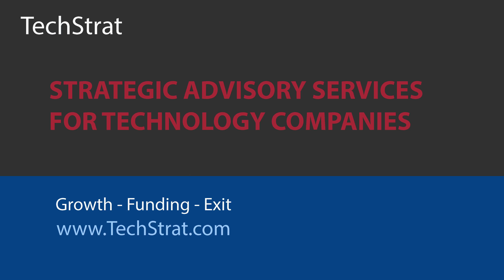Choosing an M&A Advisor: Leadership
The importance of selecting an M&A advisor who can lead the process and collaborate effectively with other sophisticated advisors  - from the weekly "Two Minutes with TechStrat" series.